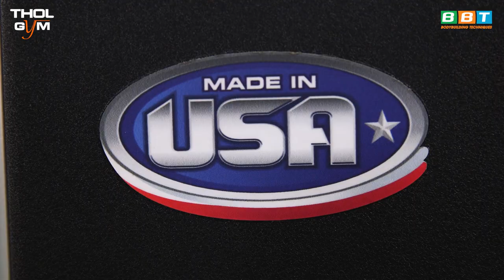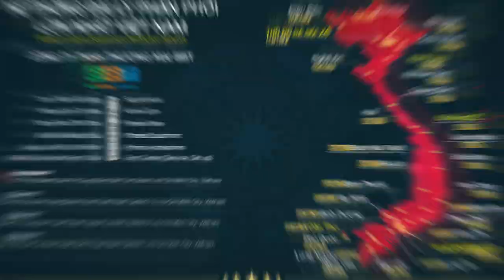PPS LATERAL RAISE - HDSD Máy Tập Vai Mỹ Đế High-End của THOL GYM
Máy tập vai PPS LATERAL RAISE 110 triệu sẽ không khiến những bạn phải thất vọng vì độ hiệu quả cực cao khi tập nhóm cơ vai. Xem ngay video để biết cách sử dụng máy dễ dàng và tập luyện hiệu quả.

Địa chỉ:
♦ BBT Hiệp Phú: 10 Trương Văn Thành, phường Hiệp Phú, quận 9, TP HCM
♦ BBT Hiệp Thành: 535 Lê Văn Khương, Hiệp Thành, Quận 12, TP HCM
♦ BBT Quận 7: 102 Lý Phục Man, Phường Bình Thuận, Quận 7, TP HCM